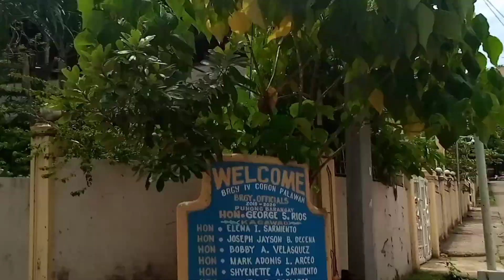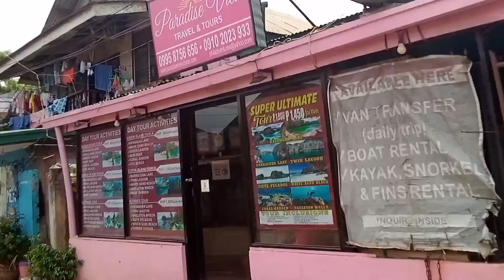Kamusta ang Coron Palawan during Lockdown | Coron 2021 Updates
Ayan ayan ayan!

Samahan nyo po akong pumunta sa bayan, mag lakad at sumakay ng tricycle.

Kamusta nga ba ang Coron Palawan ngayong lockdown?

Sa videong ito ay makikita natin na maayos ang Coron, hindi lumalabas ang mga bata at matatanda,  sumusunod ang mga tao sa protocol at yung mga authorized lang ang pwedeng lumabas, at kung lalabas ay dapat may facemask, face shield at travel pass/quarantine pass.

PS. sorry po sa malikot na pag video.

Coro Town Proper
Saint Agustine Parish Church
Coron Fountain Area
Coron National Highway
Coron Palawan, Philippines
Palawan Updates
Enhance Community Quarantine

(This Video was taken last MAY 26, 2021)

Thankyou!!!

6